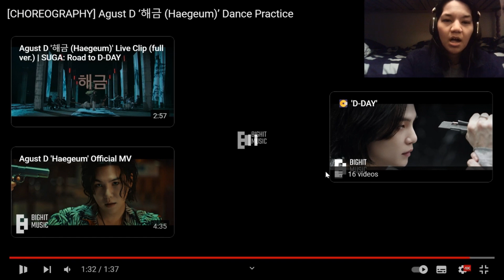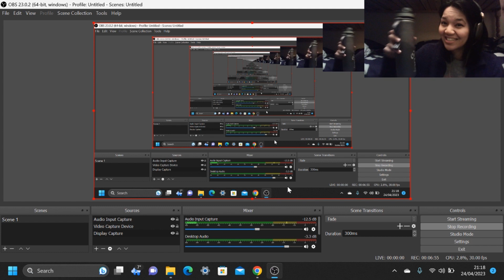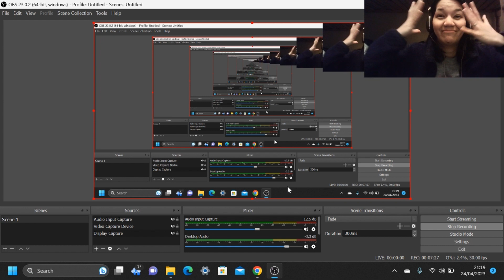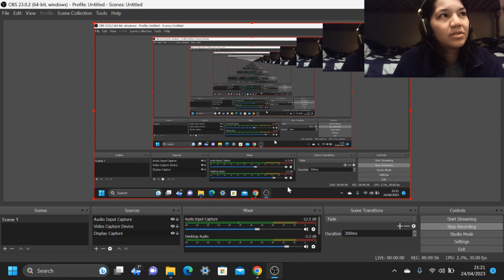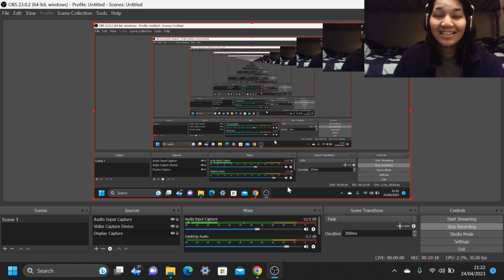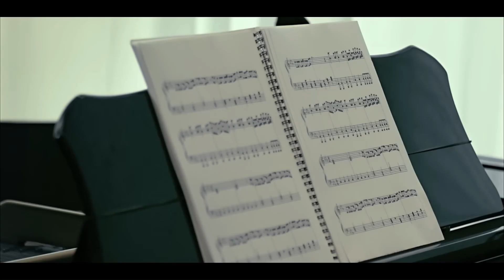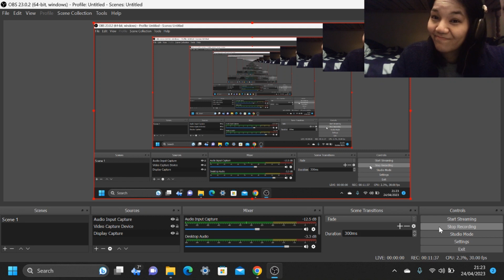Reaction to Agust D's 'Haegeum' Dance Practise | THIS WAS AMAZING!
I react to Agust D's Haegeum Dance Practise! Did not expect a dance vid and wow at the hardcore choreo though!

Chapters;
00:00:35 - Dance Practise Vid start
00:06:13 - My Commentary
Social media;
Video editor; Clipchamp & Canva